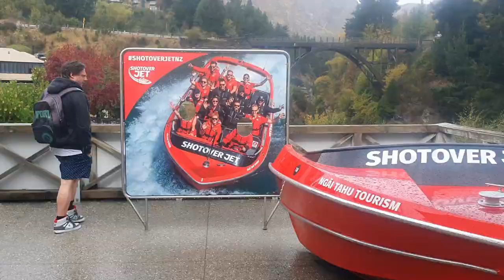Queenstown QT2 Taylors Birthday